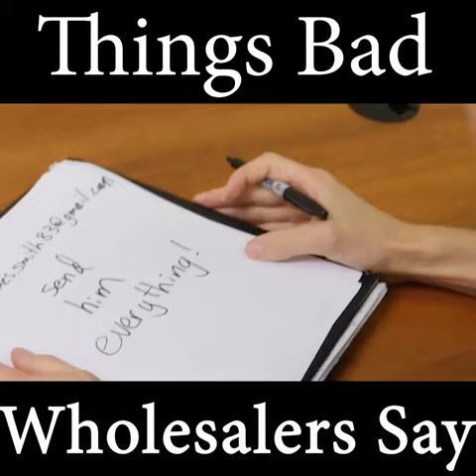Real Estate Parody - Some of the things you will hear bad wholesalers say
Some of the things you will hear bad wholesalers say.